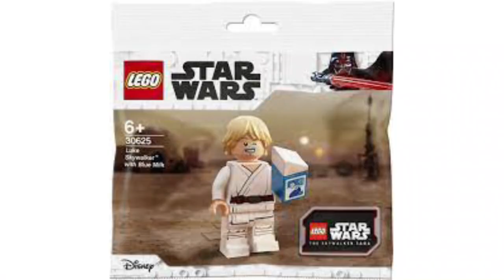NEW $530 RAZOR CREST SET RUMOR? LEGO 2022 MAY 4TH MINIFIGURE PROMO OFFICIALLY REVEALED!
Today we talk some of the Most EPIC LEGO Star Wars 2022 Rumors by revealing the LONG Anticipated $530 set. Confirming it is not a master builder series, but UCS with a Razor Crest Build. We also have a look at the not so newly revealed May 4th 2022 promotion which is very disappointing. remember to subscribe, like, and turn on notifications for more amazing content!

(Actually NOT a Joke)